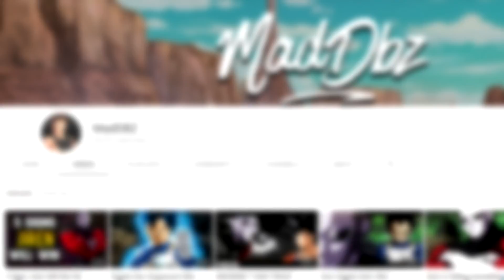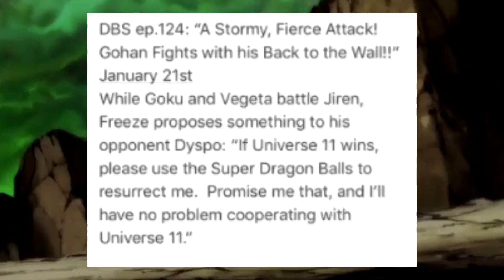Frieza Betrays Universe 7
Dragon Ball Super Episode 124 includes the fight of Gohan vs Dyspo, Frieza vs Dyspo, and the possibility of Frieza betraying Universe 7 - will Frieza betray Universe 7?

In this video, we take a look at the spoilers for Dragon Ball Super Episode 124, which includes the fight of Goku and Vegeta vs Jiren, Gohan and Frieza vs Dyspo, and Frieza possibly teaming up with Dyspo and betraying Universe 7.

Will Frieza betray Universe 7? What is Frieza's secret plan? Will Frieza beat Dyspo? Will Dyspo eliminate Gohan? Who will win Gohan and Frieza vs Dyspo? Will Frieza win the Tournament of Power? What is Frieza's next move? What is Frieza planning? Who will get eliminated next? Who will win the Tournament of Power?

Music: Lil Uzi Vert Type Beat - Brittany (Prod by. Cashmoneyap x Retnik)